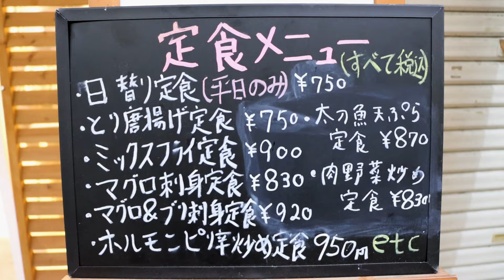ぶらくり食堂 ぶらくり丁 定食やちょい飲み うろうろ和歌山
ぶらくり食堂
和歌山県和歌山市米屋町29

Tuesday Dub
Silent Partner